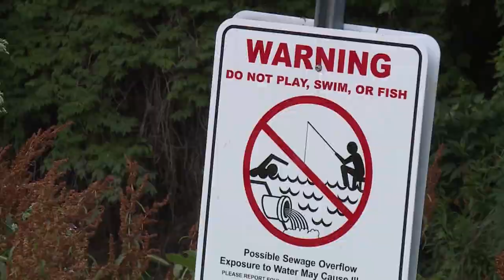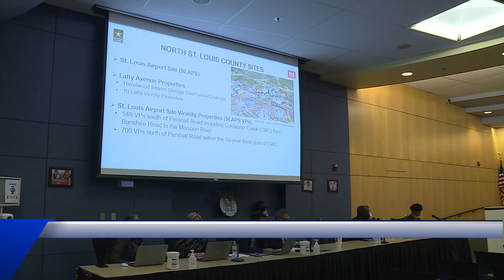How radioactive material is found at Hazelwood School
Parents and local environmental organizations get an update on radioactive soil from Coldwater Creek found at Jana Elementary School from the U.S. Army Corps of Engineers and local organization, Missouri Coalition for the Environment.